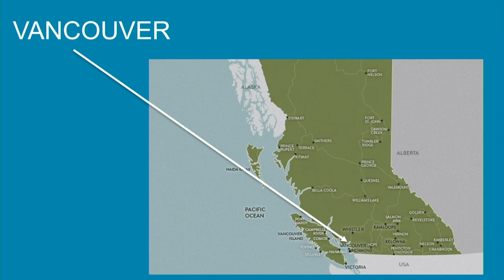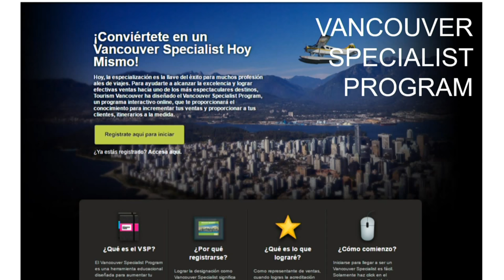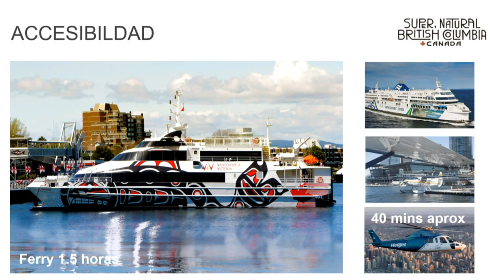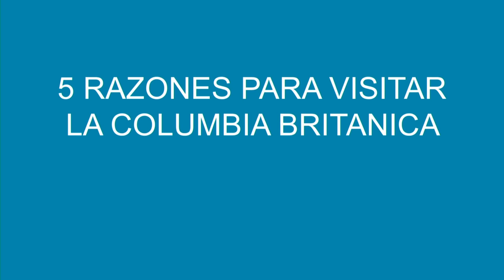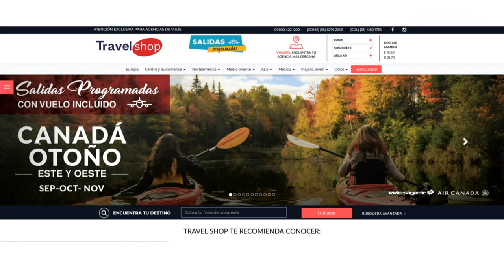Transmisión en directo de Travel Shop - Aula 4.0: Columbia Britanica